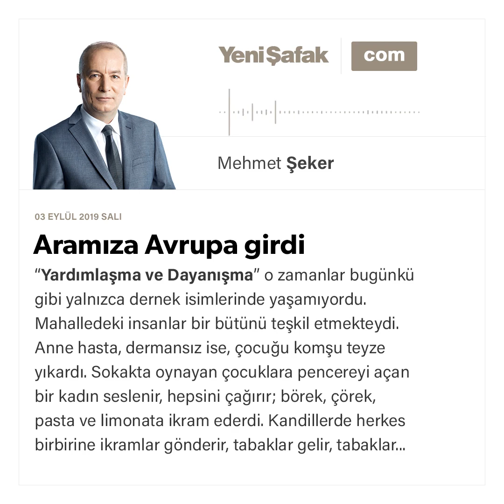Mehmet Şeker - Aramıza Avrupa girdi - 03.09.2019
''Yardımlaşma ve Dayanışma” o zamanlar bugünkü gibi yalnızca dernek isimlerinde yaşamıyordu. Mahalledeki insanlar bir bütünü teşkil etmekteydi.

Anne hasta, dermansız ise, çocuğu komşu teyze yıkardı.